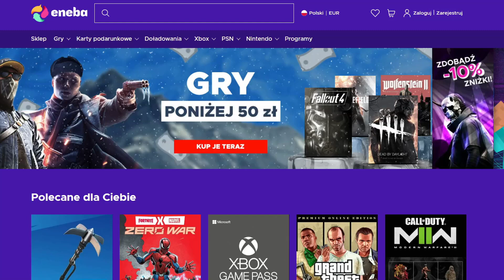MORGANA PORADNIK W SEZONIE 13 + Gameplay | MORGANA GUIDE SEASON 13 - League of Legends 😎